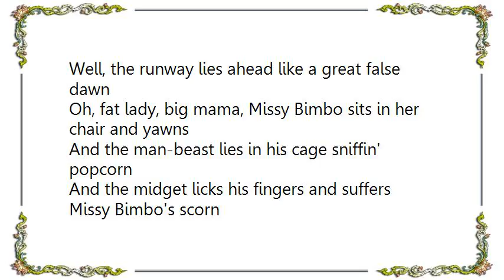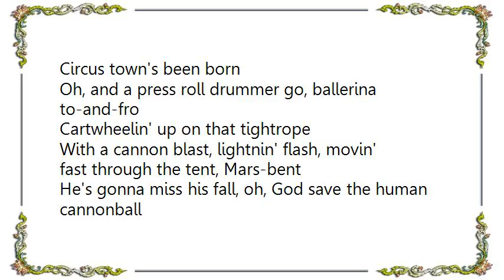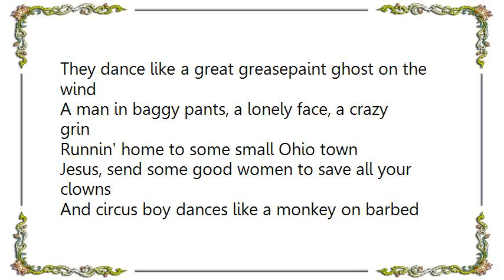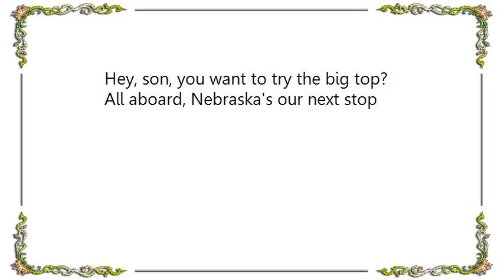Bruce Springsteen - Wild Billy's Circus Story Lyrics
[Lyrics Bruce Springsteen - Wild Billy's Circus Story]
Ah, one, two, three four
The machinist climbs his Ferris wheel like a brave
And the fire-eater's lyin' in a pool of sweat, victim of the heat wave
Behind the tent, the hired hand tightens his legs on the sword swallower's blade
Circus town's on the shortwave

Well, the runway lies ahead like a great false dawn
Oh, fat lady, big mama, Missy Bimbo sits in her chair and yawns
And the man-beast lies in his cage sniffin' popcorn
And the midget licks his fingers and suffers Missy Bimbo's scorn
Circus town's been born

Oh, and a press roll drummer go, ballerina to-and-fro
Cartwheelin' up on that tightrope
With a cannon blast, lightnin' flash, movin' fast through the tent, Mars-bent
He's gonna miss his fall, oh, God save the human cannonball
And the flyin' Zambinis watch Margarita do her neck twist
And the ringmaster gets the crowd to count along, ninety-five, ninety-six, ninety-seven

A ragged suitcase in his hand, he steals silently away from the circus grounds
And the highway's haunted by the carnival sounds
They dance like a great greasepaint ghost on the wind
A man in baggy pants, a lonely face, a crazy grin
Runnin' home to some small Ohio town
Jesus, send some good women to save all your clowns

And circus boy dances like a monkey on barbed wire
And the barker romances with a junkie, she's got a flat tire
And now the elephants dance real funky and the band plays like a jungle fire
Circus town's on the live wire

And the strong man Samson lifts the midget, little Tiny Tim, way up on his shoulders, way up
And carries him on down the midway, past the kids, past the sailors, to his dimly lit trailer
And the Ferris wheel turns and turns like it ain't ever gonna stop
And the circus boss leans over and whispers into the little boy's ear
Hey, son, you want to try the big top?
All aboard, Nebraska's our next stop